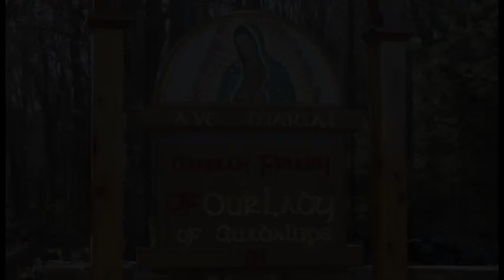Trust In God - Aug 07 - Homily - Fr Dominic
Fr Dominic gives the homily at Griswold, CT on Aug 07, 2019 on how there were two tests in the trust in God in today's readings. The Israelites failed; the Syrophoenician Woman passed. We must imitate Our Lady's trust.

Ave Maria!

Mass: Wednesday 18th Week of Ordinary Time - Wkdy
Readings:�
1st: num 13:1-2, 25-14:1, 26-29, 34-35